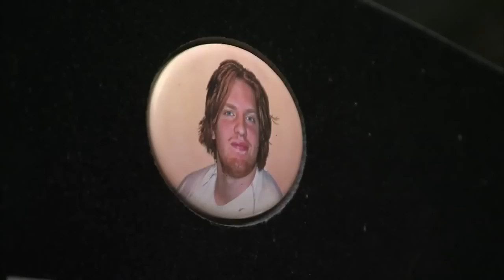Head Games TRAILER (2012) - Sports Documentary Movie HD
This film Head Games tells the story of football player and wrestler Chris Nowinski's quest to uncover the truth about the consequences of sports related head injuries. It includes relevant science on brain trauma, advice on how to better deal with concussions at all levels of sports, and some of the tragic stories from sports such as football, hockey and soccer that have now been determined to be due to concussions.